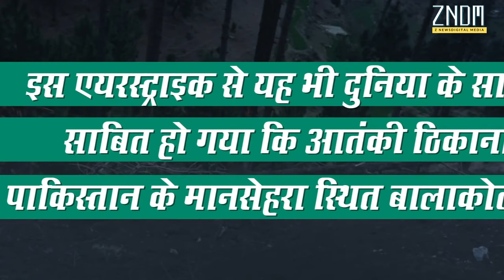Balakot Air Strike | जानिए Operation Bandar और कौन थे Indian Air Force के 5 Hero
Balakot Air Strike Anniversary: जानिए Operation Bandar और कौन थे Indian Air Force के 5 Heroes

Balakot Air Strike 2019 Anniversary: आखिर बालाकोट एयरस्‍ट्राइक ( Balakot Air Strike Full story ) की कहानी क्‍या है। कौन थे बालाकोट एयरस्‍ट्राइक ( Balakot Air Strike hero)के हीरो। बालकोट एयरस्‍ट्राइक की पहली वर्षगांठ ( balakot airstrike first anniversary)बात जब बालाकोट एयरस्‍ट्राइक की होती है, तो इसके साथ जुड़ा है पुलवामा, पुलवामा में 14 फरवरी 2019 को सीआरपीएफ के 40 जवान जैश ए मोहम्‍मद के आतंकी हमले में शहीद हुए .बालाकोट एयरस्‍ट्राइक इसी पुलवामा आतंकी हमले का प्रतिकार था, बदला था बालाकोट एयरस्‍ट्राइक कैसे हुई, कितने दिन पहले इसका प्‍लान बना, इसके पीछे के अनसंग हीरो कौन थे ? कौन थे ऐसे पांच लोग, यही इस वीडियो मे विस्‍तार से बताया गया है। 26 फरवरी सुबह साढ़े तीन बजे के करीब एयरस्‍ट्राइक की प्‍लानिंग थी । पूरे ऑपरेशन की पूर्व एयरचीफ मार्शल बीएस धनोआ ने अपने घर से मॉनीटरिंग की, इसका समय सुबह रखने के पीछे की वजह उन्‍होंने बताई कि तब सारे आतंकवादी सो रहे होंगें, क्‍योंकि फज्र की नमाज का वक्‍त सुबह 4 बजे होता है। एयरफोर्स के वाइस चीफ और वेस्‍टर्न एयरकमांडर ऑपेरशन रूम में थे। जब ऑपरेशन पूरा हो गया, इसके बाद बीएस धनोआ ने इसके बारे में रक्षामंत्री, एनएसए अजीत डोवाल और दो अन्‍य सेनाओं प्रमुखों को बताया वैसे रिपोर्ट ये भी हैं सरकार की मंजूरी मिलने के बाद केवल सात लोग ऐसे थे। जिन्‍हें इस पूरे मामले की जानकारी पहले से थी, जिनमें प्रधानमंत्री नरेंद्र मोदी, अजीत डोवाल, तीन सेनाओं के प्रमुख और रॉ और इंटेलीजेंस ब्‍यूरो के प्रमुख शामिल थे। वैसे बालाकोट एयरस्‍ट्राइक के पांच हीरो की बात करें तो इनमें सबसे ज्‍यादा अहम हैं वो पांच पायलट विंग कमांडर अमित रंजन, स्‍क्रवॉडन लीडर राहुल बशोया, पंकज भुजाड़े, बीकेएन रेड्डी, शशांक सिंह .क्‍योंकि उन्‍होंने ही अपने मिराज 2000 से बमबारी की थी। वहीं एयरचीफ मार्शल बीएस धनोआ का बतौर प्रमुख होने के कारण सबसे अहम था। कृष्‍ण कुमार ने Balakot Air strike 2019 की कहानी सिलसिलेवार तरीके से बताई है।